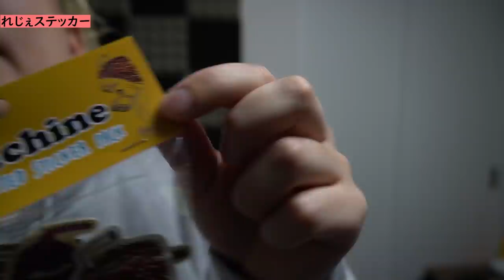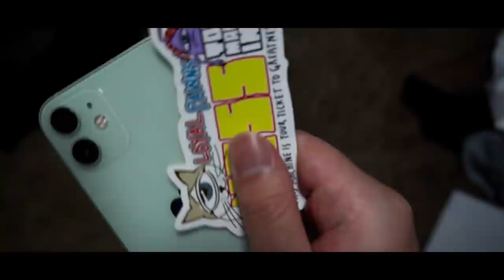みんなに隠してたことを正直に話します。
ずっとみんなに打ち明けたかったことです。
ついに、話すときが来ました、隠してたすべてを暴露します・・・

新しい家族が増えた！🐈
サンズ！よろしくね！
限定アイテムの購入はこちらから！

【商品】
Tシャツ：\4,950-
ロングTシャツ：\6,900-
パーカー：\9,900-
キャップ：\6,200-
ステッカーセット：\1,650-

受注期間：9/4（金）9:00　～　9/24（金）23:59
支払方法：代金引換(現金、クレジットカード)、前払い(クレジットカード)のいずれか
送料：税込9,000円以上のご注文で送料無料
入荷時期：10月下旬～11月予定(メーカー都合で前後する場合がございます)

○GEKIROCK CLOTHING通販サイトへの会員登録にて
購入時に使用可能な500ポイントが発行されますのでそちらも併用ください。"